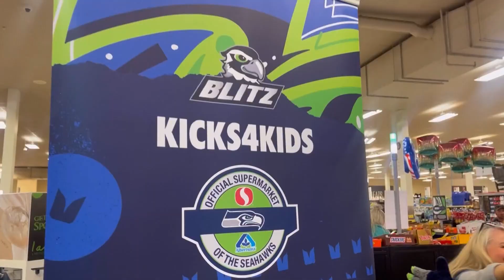Seahawks mascot raises money for kids across the state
Every year, Seattle Seahawks' ultimate 12 Blitz makes a trek from Idaho across Washington state to raise money to help kids in the Pacific Northwest.

Blitz's annual Kicks 4 Kids scooter ride kicks off on Monday and is expected to end at Lumen Field this upcoming weekend.

Kicks 4 Kids is a charitable program started by Blitz, the best mascot in the National Football League.